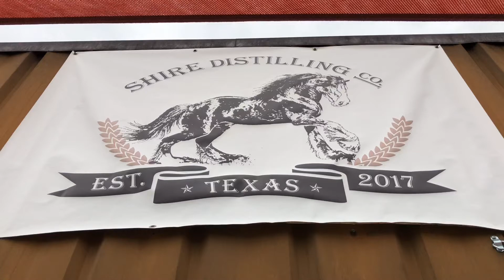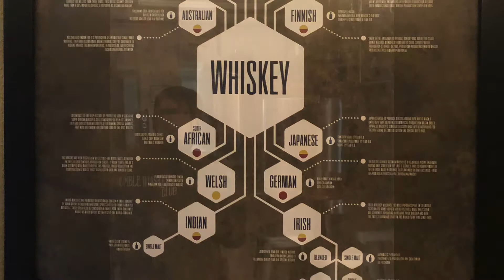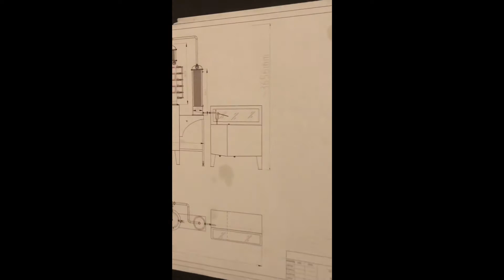HWC Shire Distillery Co. Tour.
Amazing very informative tour that showed us at Humble Whiskey Club what Shire Distillery Co. is all about today and the road they took to get there. We would recommend this tour and their venue for special events.